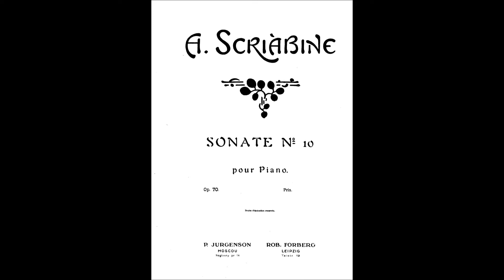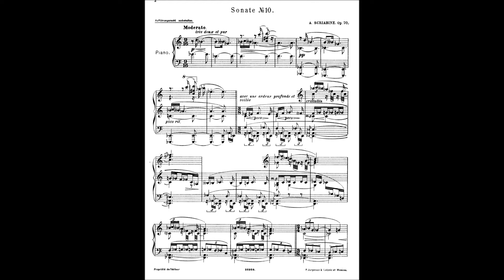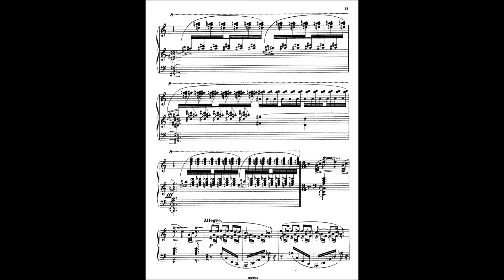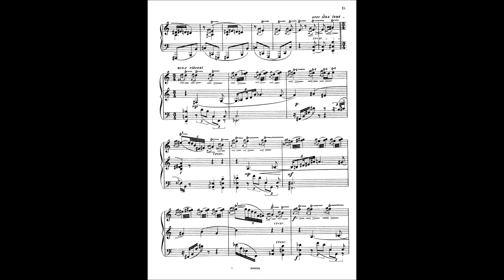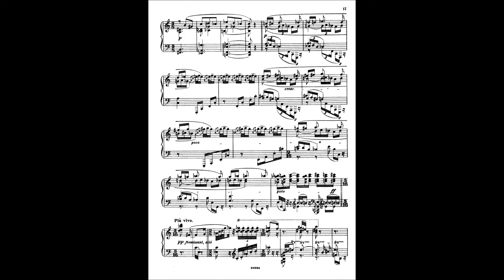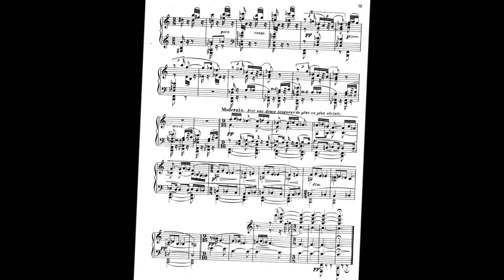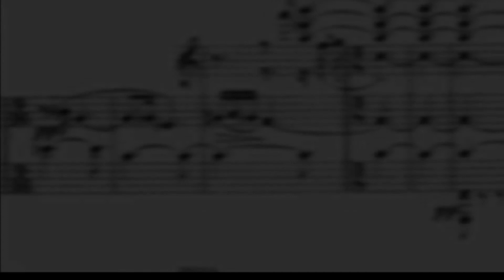Alexander Scriabin - Sonata No. 10, Op. 70, Eric Himy, piano (LIVE)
Alexander Scriabin Sonata No. 10, Op. 70,
Eric Himy, piano
recorded live  Alice Tully Hall, Lincoln Center, NYC 1989

The Piano Sonata No. 10, Op. 70, was written by Alexander Scriabin in 1913. It was his final work in this form. The piece is highly chromatic and atonal like Scriabin's other late works, although arguably less dissonant than most of his late works. It is characterized by frequent trills and tremolos. It is sometimes called his "Insect Sonata", referring to his words:

"My Tenth Sonata is a sonata of insects. Insects are born from the sun [...] they are the kisses of the sun."

The atmosphere of the introductory pages of the Tenth Sonata is veiled and distant, like an impressionist reflection, but much more intensely elevated and spiritual. Trills soon sweep into every corner of the music, and in the last pages they are transformed into a glorious reverberation, as if shimmering with pulses of glowing light and taking on lives of their own. Such life and light/sound corroborations are typical of the composer's own imaginative world.